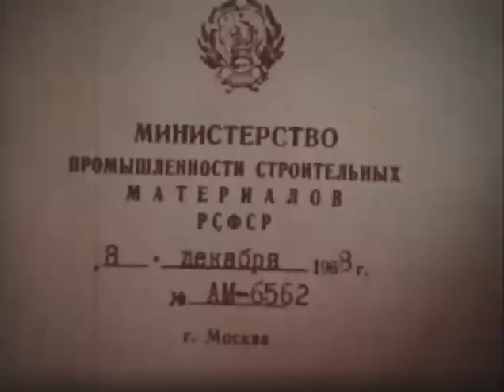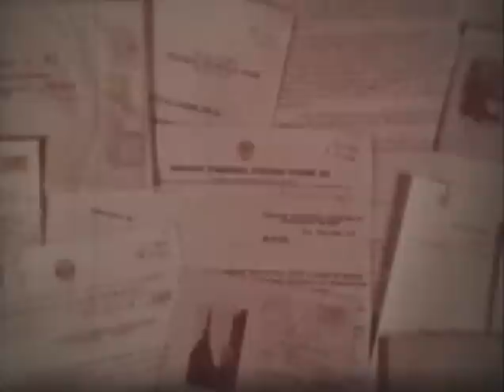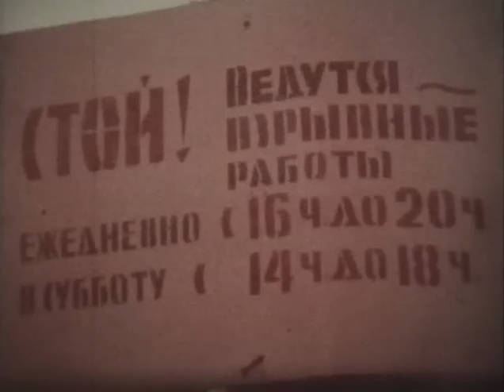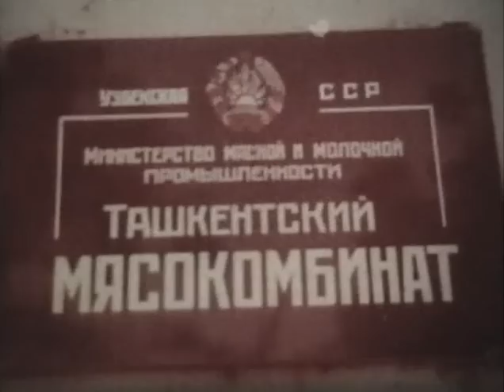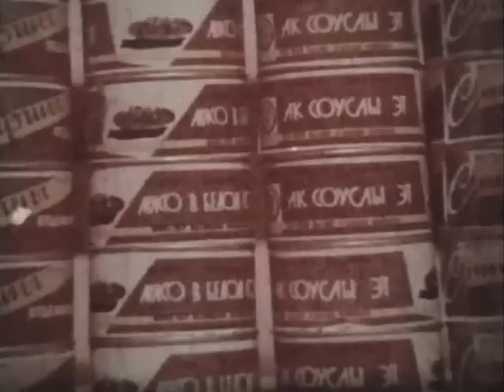Фитиль, выпуск № 92 (1970) смотреть онлайн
Фитиль, выпуск № 92 (1970)

СЮЖЕТЫ:

Меры приняты (по следам Фитиля № 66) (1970)

Автор: В. Санин
Оператор: К. Широнин
Производство: ЦСДФ

Коленка (1970)

Авторы: А. Курляндский, А. Хайт
Режиссер: В. Микалаускас
Оператор: Д. Печюра
В ролях: А. Козубский, Е. Ротмирова
Производство: Литовская киностудия

Рагу из каракуля (1970)

Автор: М. Вознесенский
Текст: Ф. Камова
Оператор: З. Дахте
Производство: Таджикфильм

Продолжительность выпуска: 00:10:35